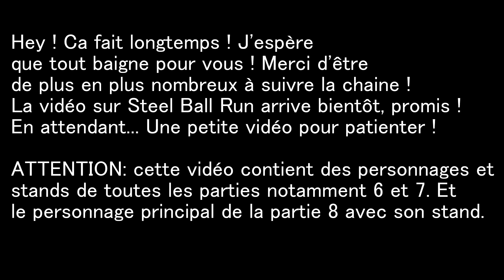INCROYABLE COLLECTION de FIGURINES JOJO's BIZARRE ADVENTURE OMG LES AMIS OMG (lol)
Heeyyyyy ! Salut à tous les amis, c'est JoJoLaFargefigurines !!!
Vidéo de ma collection de figurines JoJo, j'espère que cette dernière vous plaira !